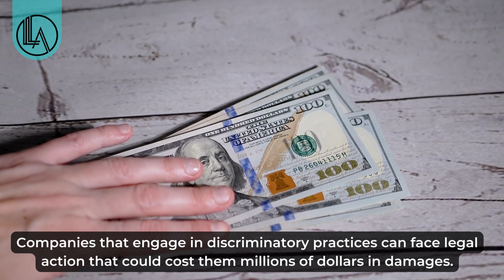Filing a Failure to Hire Lawsuit in California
Have you ever been denied a job because of your race, gender, or age? Unfortunately, discriminatory hiring practices are still prevalent in many workplaces.

Failure to hire refers to the act of an employer not hiring a qualified candidate for a job opening. Companies that engage in discriminatory practices can face legal action that could cost them millions of dollars in damages.

Have you been discriminated against in a job application? Take action and make unlawful employers accountable.

Labor Law Advocates has a proven track record of success in lawsuits of wage and hour violations, discrimination, breach of contract, and more. Fight with us against discriminatory hiring practices!